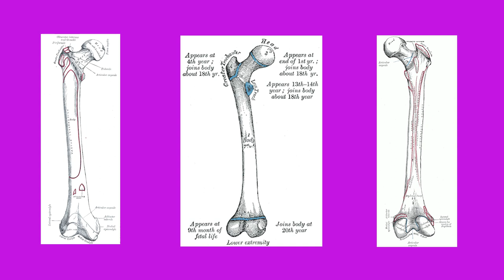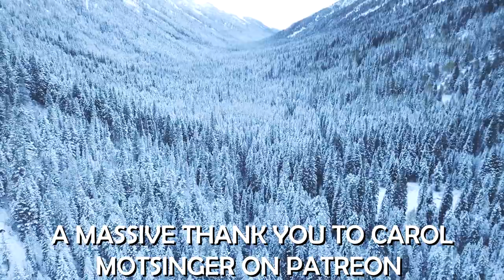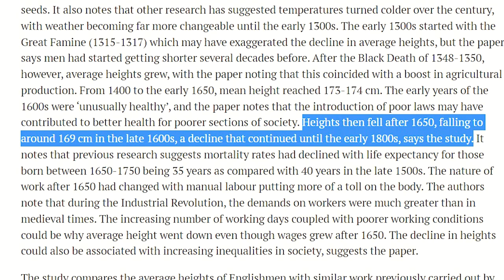Did the Roman Occupation Make Celtic Britons Taller? 2,000 Years of Changing Heights in England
Chapters:
0:00 Did the Romans Make Englishmen Taller?
1:39 Norman Period
3:22 Industrial Revolution
3:49 Today
4:09 Support

Did the Romans Make Englishmen Taller?

When researching my video on what Vikings actually looked like, I came across an interesting working paper from Oxford University that studied the height of Englishmen over a span of 2,000 years through looking at skeleton remains.

They used skeletons found all over England of men between 21 and 49 and calculated their full height by using the length of their femurs or thigh bones. They found that Englishmen became taller when Britain was under Roman occupation (200-410 AD), with average height rising from 167 cm to 170 cm (or 5 feet 5 inches).

The researchers suggest this rise in average height coincided with the Romans’ improved water supply and sanitation systems and a more varied diet at this time. After the Romans left Britain in 410, heights did not deteriorate immediately but fell from 600 onwards.

The paper highlights previous research suggesting that health may have deteriorated when populations moved out of the towns and cities set up by the Romans, abandoning their more hygienic water supplies and waste disposal systems. Plague and pestilence then became common and infectious diseases are known to have increased at this time, with archaeological evidence also suggesting that diets were inadequate.

Average heights of men started to go up again after the Norman Conquest of 1066, says the paper. By the end of the early medieval period, heights had increased to 172 cm, increasing to 173 cm in the 1100s, edging closer to heights achieved at the start of the 20th century.

After 1200, heights started to decline, and archaeological evidence shows that at this time, the rural populations were decreasing, farmland had become degraded and there were shortages of crop seeds.
It also notes that other research has suggested temperatures turned colder over the century, with weather becoming far more changeable until the early 1300s. The early 1300s started with the Great Famine (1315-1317) which may have exaggerated the decline in average heights, but the paper says men had started getting shorter several decades before.

Sources:

University of Oxford, Highs and lows of an Englishman’s average height over 2000 years